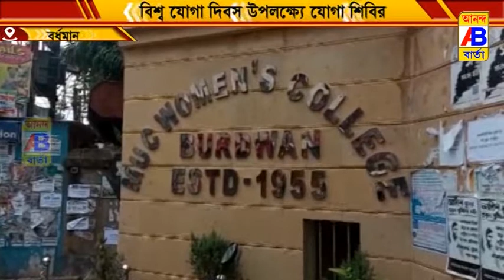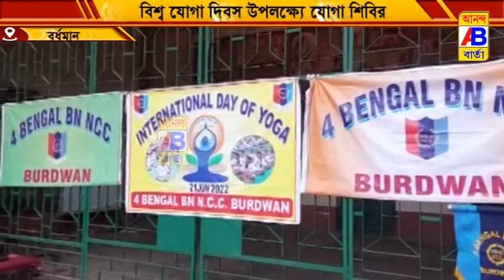পূর্ব বর্ধমান জেলা আইনি পরিষেবা কর্তৃপক্ষের উদ্যোগে যোগ দিবস পালিত হয়